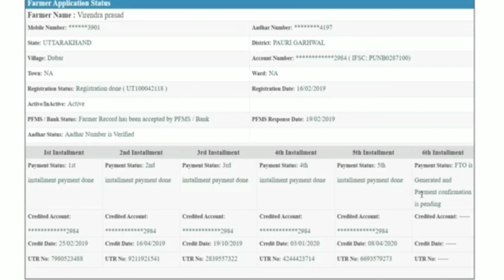Pm kisan 6 kist | Pm kisan samman nidhi yojana 6 kist, Pm kisan 6th installment, Pm kisan 6th kist,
दोस्तों अगर आपको पीएम किसान सम्मान cनिधि की तरफ से कोई भी प्रॉब्लम देख रही है हमारी वीडियो में तो कमेंट करके जरूर दिखाएं और दोस्तों आप से अनुरोध है कि अगर आपको अनुरोध है कि अगर आपको से अनहिए हो तो हमें कमेंट करके जरूर